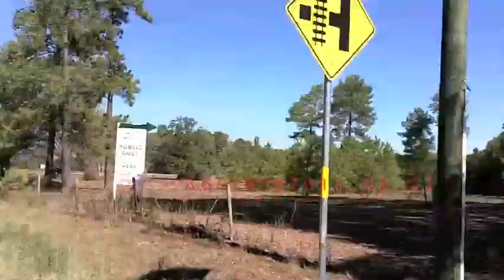Magnolia Texas wildfire update 10am 2011.09.07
I return to the same parking lot with my bike to see if I can get closer to the action. It didn't look like much this morning and with the news saying that things were 80% contained I wasn't expecting much.

I was a bit shocked to see the massive smoke plume. Very impressive. I witnessed fire fighting aircraft being employed. Thats a good thing.

While I was there I tried to check on my Uncle's house but it was to far. But at least I was able to report that it was clear for him to check it out on his own. I think everything was ok. I didn't see any signs of a fire his way.